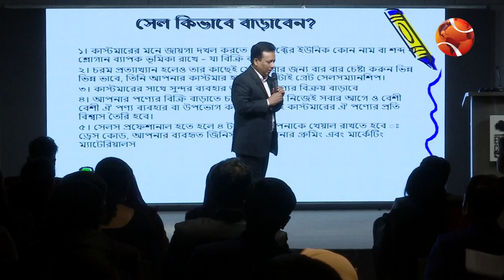নিজের বলার মতো একটা গল্প'র প্রশিক্ষণ কর্মশালা অনুষ্ঠিত | Own Story | Channel 24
»» Office Address:
Bangladesh.